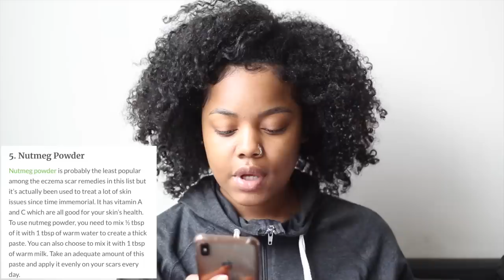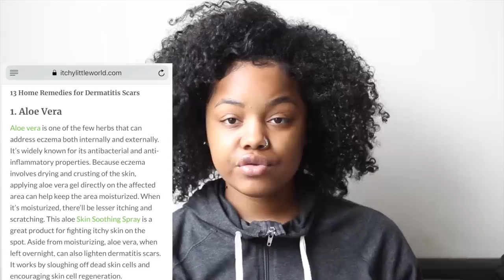How I Cleared Up My Eczema | My Eczema Journey PICTURES INCLUDED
Most recent eczema video (2023): How I LIGHTENED MY ECZEMA SCARS in 7 Days with Tumeric Mask

First off thanks for tuning in i hope my journey encourages and/or helps you all. Thanks in advance for your support love y’all 💚💚

Things that could work for you that didn’t work for me:
-ground nutmeg
- oatmeal
-aloe Vera
- honey
- ACV shots

Things that cleared my skin:
- organic turmeric
- Ancient Cosmetics even skin face wash
-raw Shea butter

Tech:
Main Camera

FAQ:
Do you sell your units? Yes. To purchase a wig as seen in video download “Depop” app and follow me @1lexishair